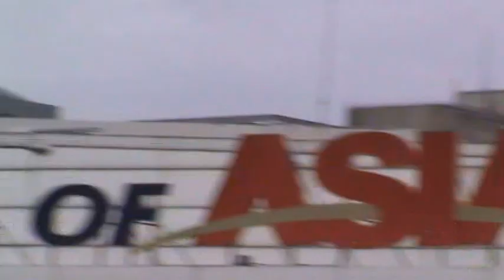SM MALL OF ASIA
JUNE, 20, 2015. BUGIA'S FAMILY BONDING @ SM MALL OF ASIA